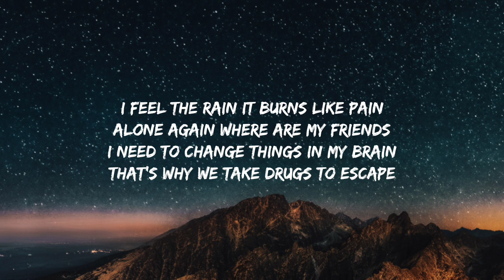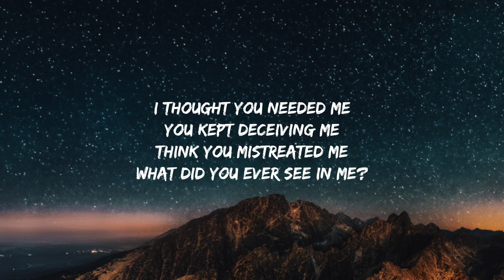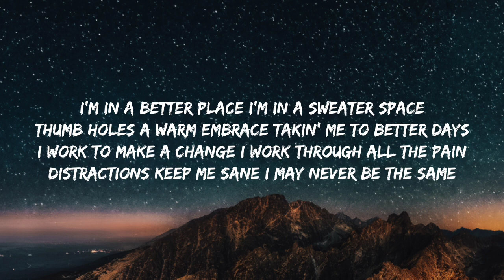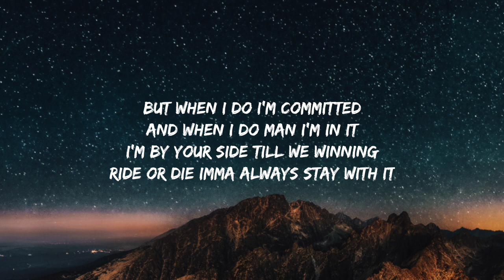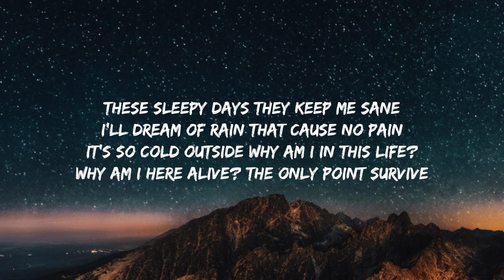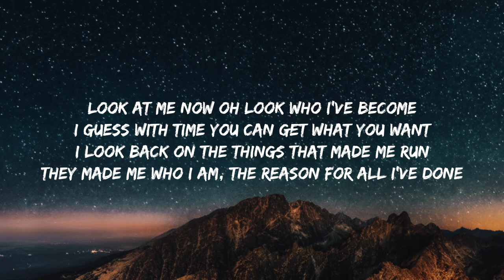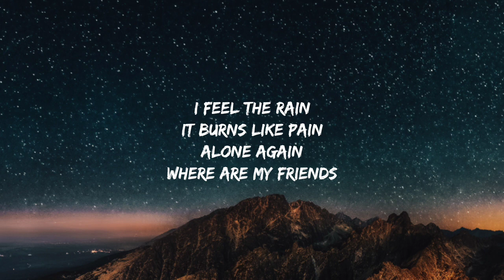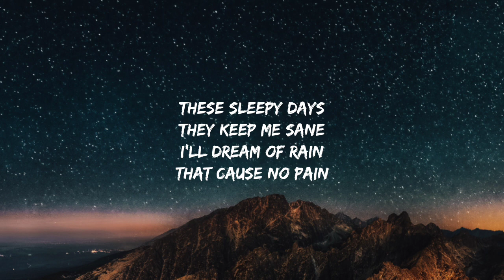NEFFEX - The Rain (Lyrics)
LYRICS:

CHORUS:
I feel the rain
It burns like pain
Alone again
Where are my friends
I need to change
Things in my brain
That's why we take
Drugs to escape

VERSE 1:
The weather speaks to me
A different frequency
Gave you a piece of me
But you left so easily
I thought you needed me
You kept deceiving me
Think you mistreated me
What did you ever see in me?
I'm in a better place
l'm in a sweater space
Thumb holes a warm embrace
Takin' me to better days
I work to make a change
I work thru all the pain
Distractions keep me sane
I may never be the same

Let me feel for a minute
Wait, I don't like that quit it
I'm a real big cynic
I don't really trust too much l limit
But when I do I'm committed
And when I do man I'm in it
I'm by your side till we winning-
Ride or die imma always stay with it

Got my mind tangled in knots
Trying to hide from the painful thoughts
Crouching behind all the memories lost
The happy ones between the awful spots
I visualize a lot
Protagonistic thoughts
Antagonistic boss
I try to win try to see the plot

CHORUS:
Alone again
Drugs to escape
But that don't change
A fucking thing
I need some space
It's not a phase
These sleepy days
They keep me sane
I'll dream of rain
That cause no pain

VERSE 2:
It's so cold outside
Why am l in this life?
Why am lI here alive?
The only point survive
But if we all just die
Then we all fail with time
No that cannot be right
There must be more to life
I wanna make a difference
I wanna be consistent
I wanna be committed
That shit can be so addicting
I have some new convictions
I have some new conditions
I have some premonitions
That this time things will be different

Wake up now to a morning filled with sun
Wake up now and I finally don't feel numb
Got something in my life I really want
And I feel like the change has just begun
Look at me now oh look who I've become
I guess with time you can get what you want
I look back on the things that made me run
They made me who I am, the reason for all l've done